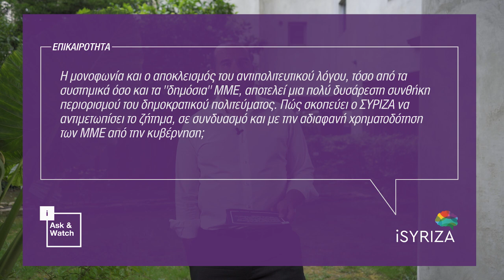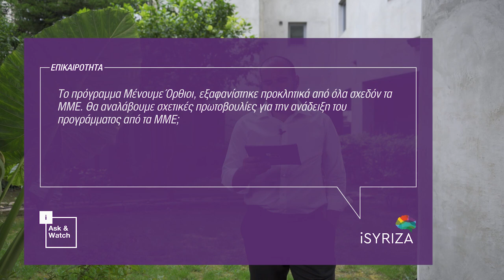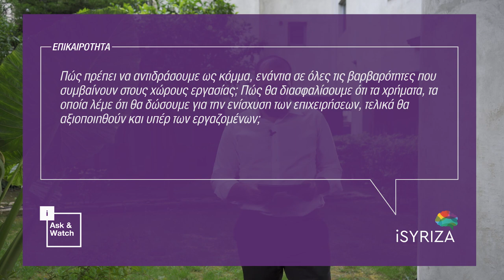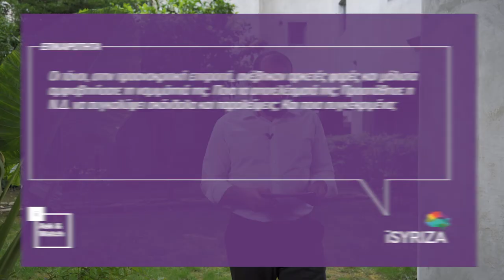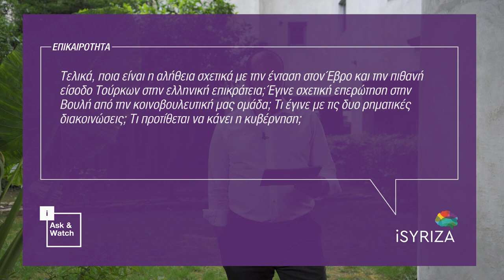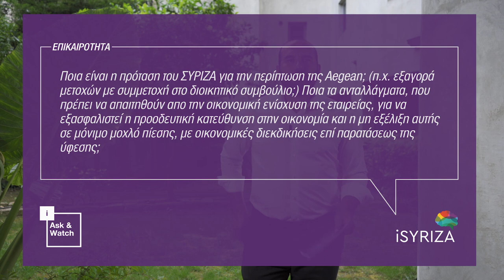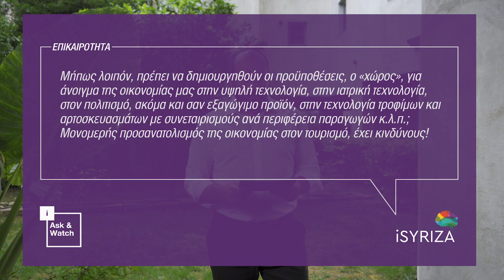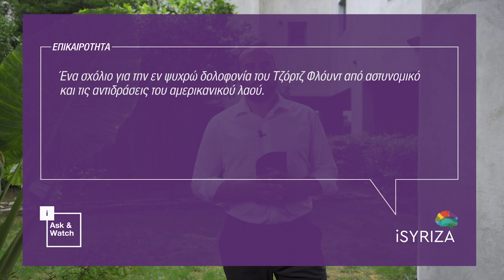#12 iAsk&Watch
Στο δωδέκατο iAsk&Watch, ο κοινοβουλευτικός εκπρόσωπος του ΣΥΡΙΖΑ και πρώην υπουργός Επικρατείας και Κυβερνητικός Εκπρόσωπος, Δημήτρης Τζανακόπουλος, απαντά στις ερωτήσεις των μελών του iSYRIZA σχετικά με το επικαιροποιημένο πρόγραμμα του ΣΥΡΙΖΑ ΜένουμεΌρθιοι, καθώς και για όλα τα ζητήματα της επικαιρότητας.